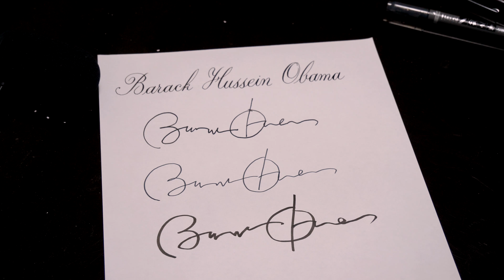[ASMR] Barack Hussein Obama Signature Practice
the 44th President of the United States
Signature Fountain pen Plaman Fude Brush Uni-ball air
万年筆でアメリカ大統領のサイン